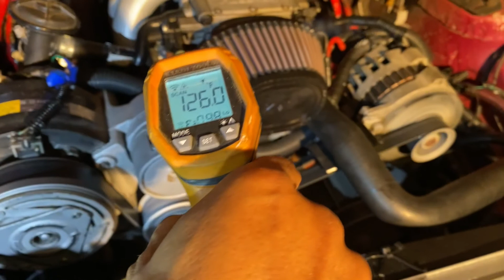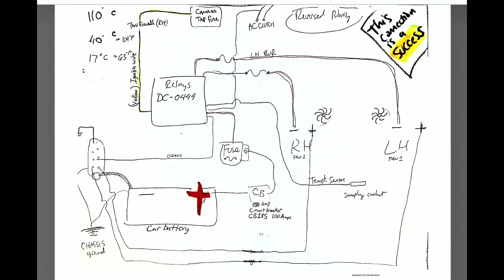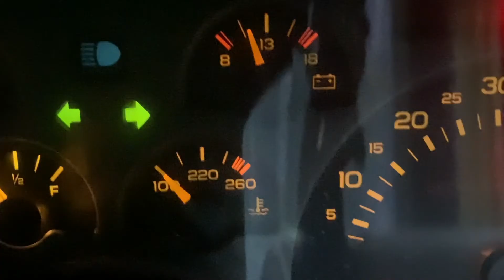LS1 fan shroud & Pusher Fan install into 3rd gen 1992 TPI Camaro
This car included a stock dual electric fan setup. After installing 3" exhaust pipes (no headers), the motor began to get hotter. With rising engine temps, I decided to remove the radiator (clean it), install new condenser, and add a fan shroud along with pusher fans. Once completed, the engine ran cooler than before the modifications. I recommend this upgrade/modification.

Video: installation of an LS1 fan shroud and Davies Craig #0444 dual pusher fan controller into a 1992 L98 Camaro.